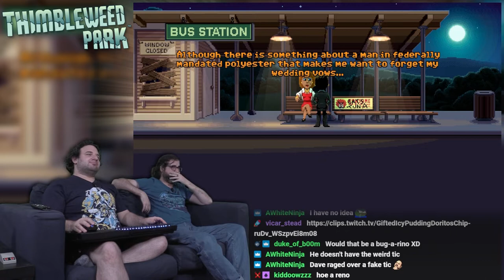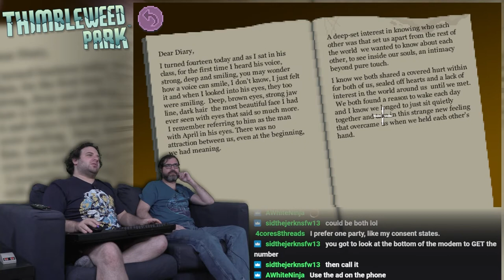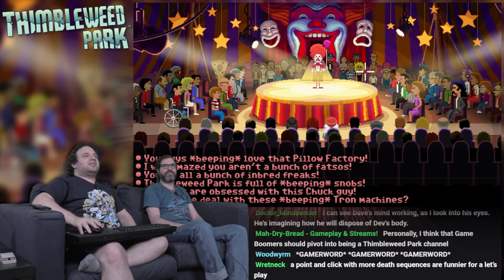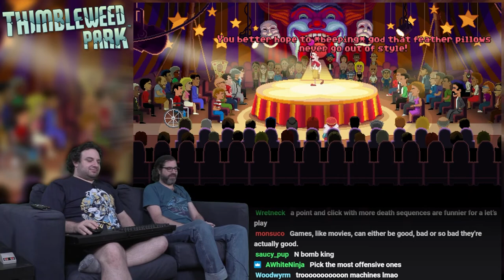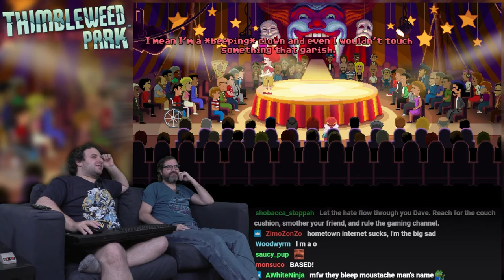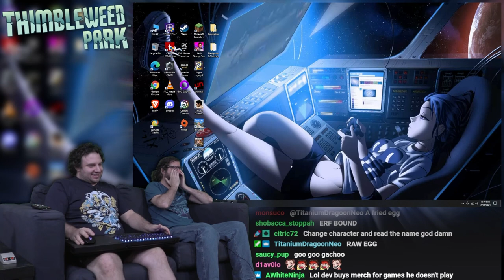Let's Play THIMBLEWEED PARK!